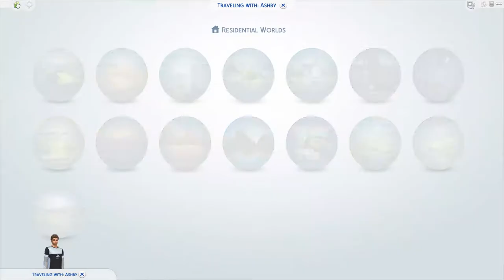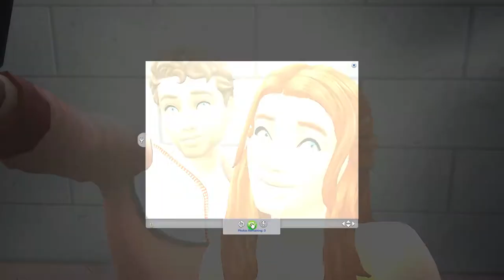🧐Where is she?! - Family Dynamics S1E1 - THE SIMS 4